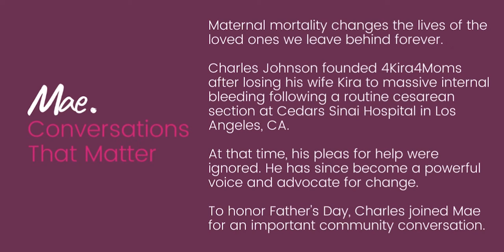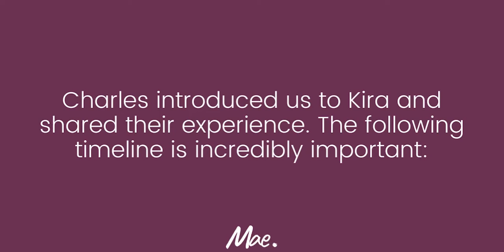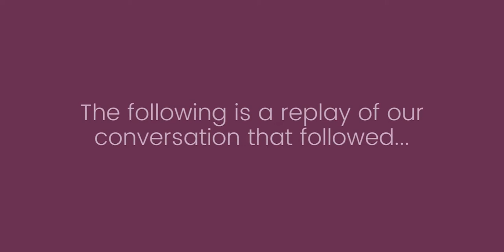Conversations That Matter: Charles Johnson, Founder of 4Kira4Moms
Mae's Clinical Director, Dr. Michelle Ownes, and Doula, Kelli Blinn, joined the founder of 4Kira4Moms, Charles Johnson, for a conversation that REALLY matters to us. Charles's wife, Kira, unexpectedly and unnecessarily died in 2016 during child birth. Watch here to hear more about Charles story and mission.